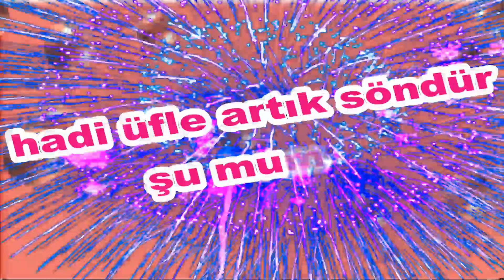İyi ki Doğdun Türkan İsme Özel Komik Doğum Günü Şarkısı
Sizler için komik iyi ki doğdun Türkan şarkısını oluşturduk. Umarız iyi ki doğdun Türkan komik şarkısında yüzünüzü biraz güldürebilmiş oluruz.
Sözler; Mutlu yıllar Türkan Mutlu Yıllar, mutlu yıllar Mutlu yıllar sana Yapraklardan, dallara
Üflediğin pastaya Mutlu yıllar Türkan Yeni yaşın kutlu olsun Türkan

Frambuazlı, meyveli, çikolatalı tüm pastalar sana helal olsun Türkan Hadi üfle artık, söndür şu mumları.Hay Seni Doğurtan Ebenin Yanaklarından Öpeyim Türkan Mutlu yıllar Türkan